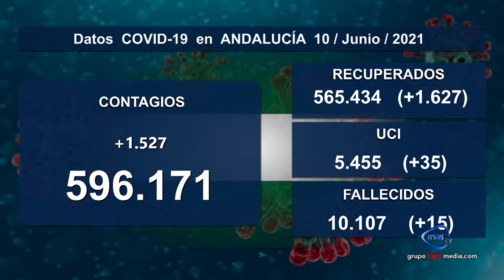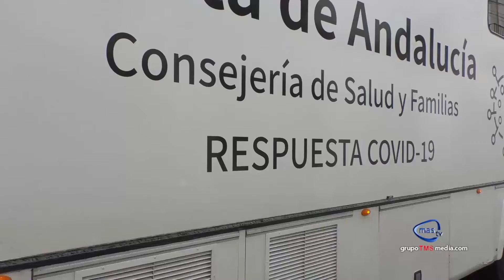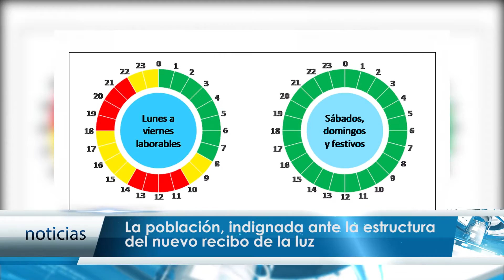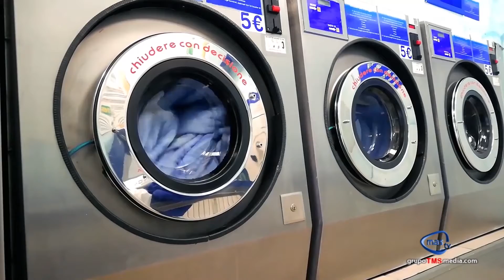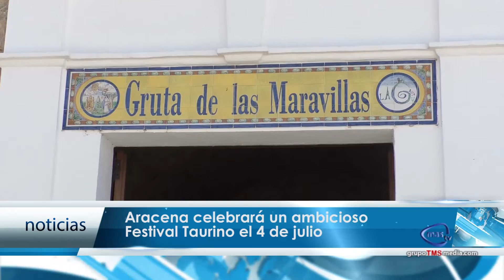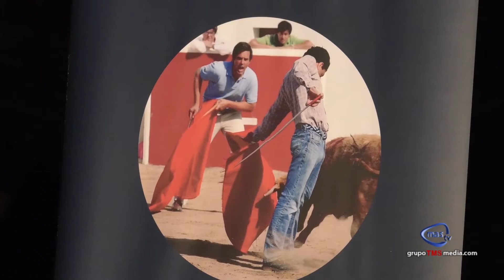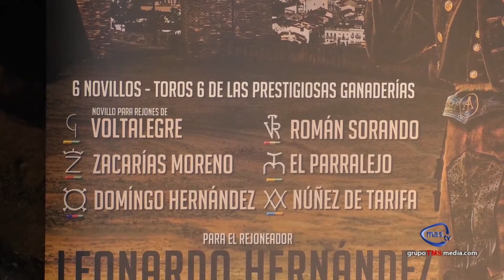MAS NOTICIAS 10 DE JUNIO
La actualidad más cercana a nuestro territorio.
Nuestro informativo diario en MAS TV HUELVA, MAS NOTICIAS... de Lunes a Viernes a las 22.00 horas en MAS TV HUELVA.